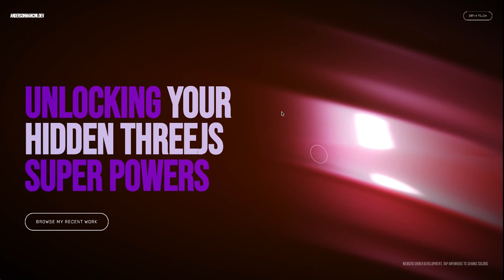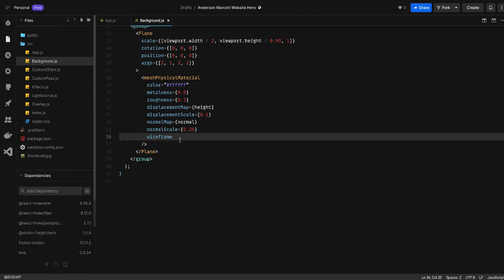Threejs Personal Website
You don't always need to use 3D elements in threejs. In this example, a simple plane with a normal/displacement texture and lights that follows the mouse gives nice effects😍

credits : @AndersonMancini